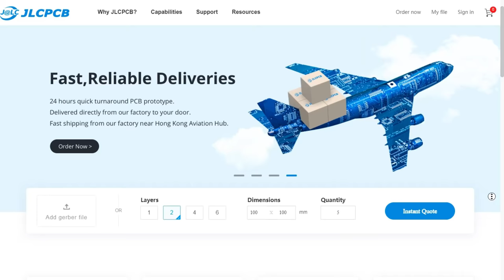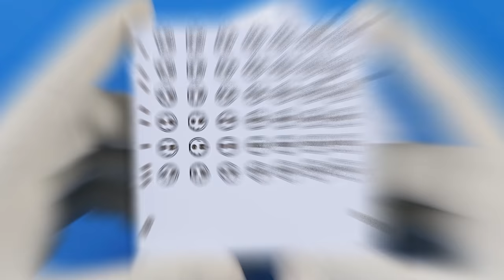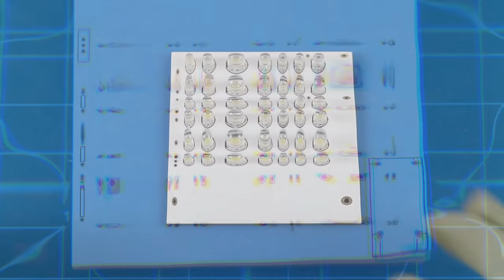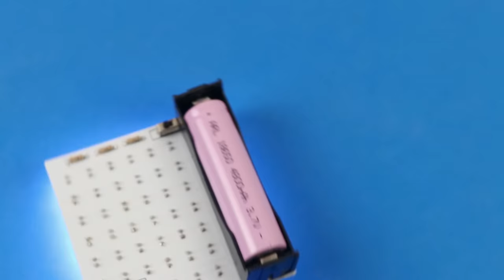Best DIY LED Table Lamp PCB Project | JLCPCB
Home Invention
Creative Idea
Best Project
DIY Project